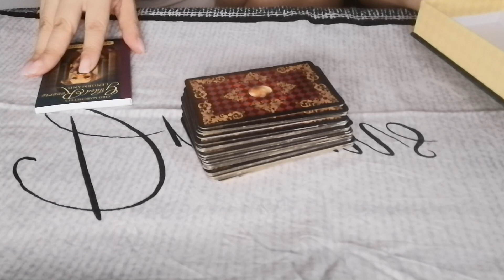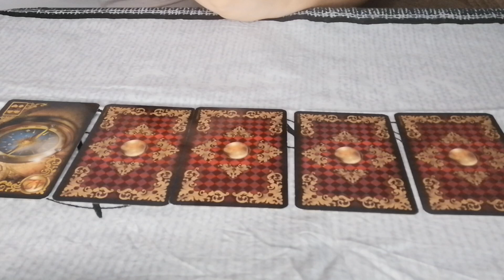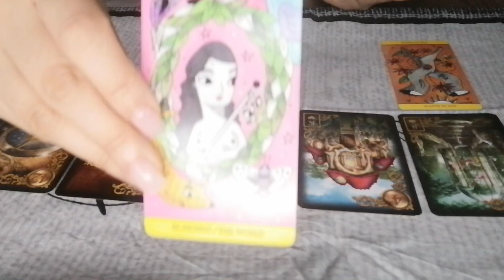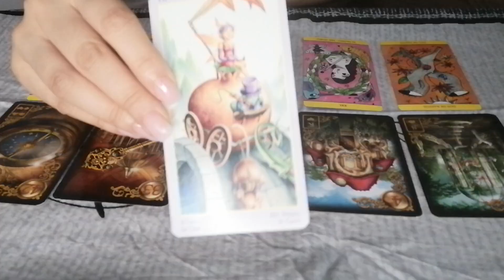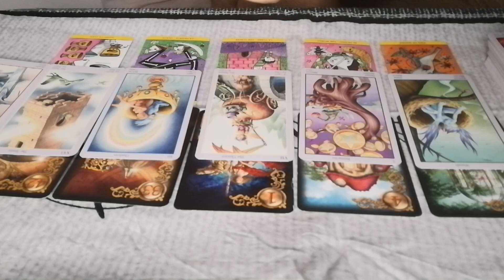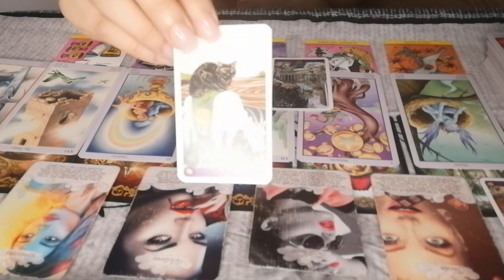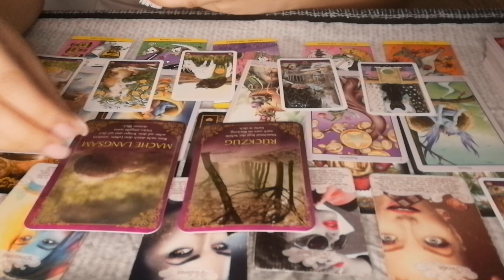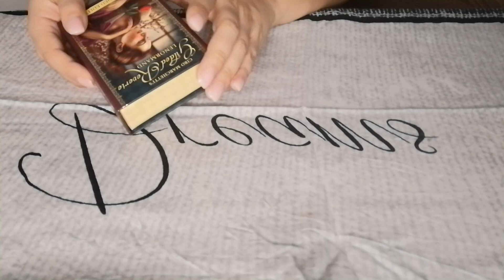Mittwoch Legung Botschaften aus der Geistigen Welt 🎁 das darfst du wissen 🍀